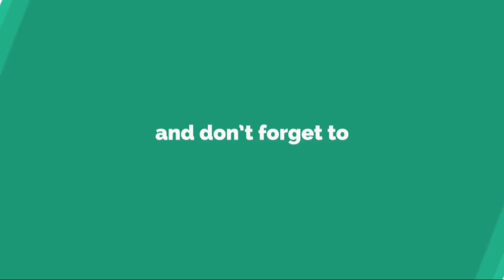最新のFIFAランクが発表！日本は5つ下げて60位に…W杯出場国では29番目......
F I F A （ 国 際 サ ッ カ ー 連 盟 ） は 1 2 日 、 最 新 の F I F A ラ ン キ ン グ を 発 表 し た 。